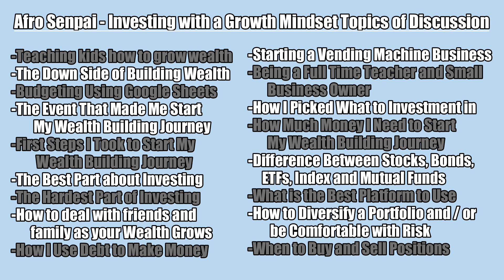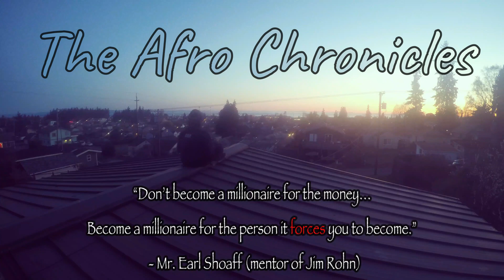I'm Almost 40 and These are 11 Things I Hate About Myself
To become the first millionaire in my family I have to change. It's important to acknowledge your shortcomings and actively work to change them. Even though I use the words "Hate Myself" in the title it's just for dramatics and clicks. I LOVE myself and am my own biggest fan.

Drop Me Some Sats (Fractions of Bitcoin) Please and Thank You: 3BBUN7SBktWQKJBAqVHAoaBazzzYsg1Me7

Start your investing journey and get a free stock for yourself and me when you Join Robinhood:

MINDSET - BOOKS HAVE KNOWLEDGE AND KNOWLEDGE IS POWER:
Audible Plus Audio Book Trial
Audible Audio Book Subscription

WEALTH - INVESTING
Digital Assets (Focus on Bitcoin First): (Coming Soon)

BOOKS THAT HAVE HELPED ME TO CHANGE MY WEALTH:
(My Book) Trust Me, I'm Not Rich Yet
Rich Dad, Poor Dad by Robert Kiyosaki
Think and Grow Rich by Napoleon Hill

BOOKS THAT HAVE HELPED ME TO CHANGE MY MINDSET:
How to Win Friends & Influence People by Dale Carnegie
Grit: Passion & Perseverance by Angela Duckworth
The Path by Peter Mallouk

-Afro Senpai

EQUIPMENT:
Laptop: MacBook Pro
Phone: Revvl 6 Pro

EDUCATION (books that have opened my eyes and increased my earnings):
Audible Subscription: